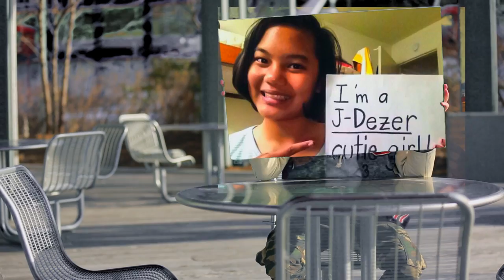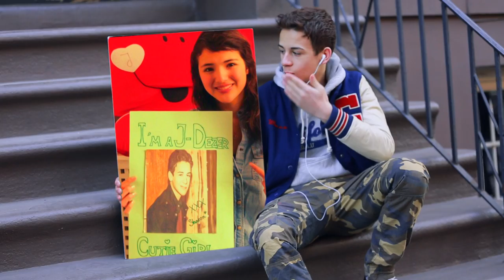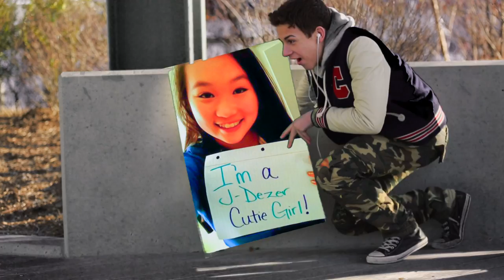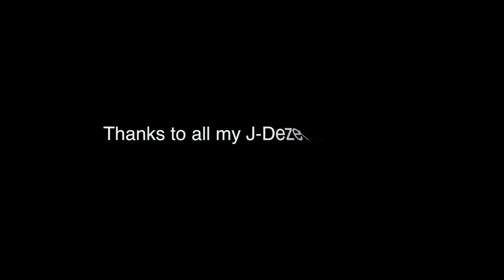Jeremy Fernandez- Point Em Out (To J-Dezers Cutie Girls-Fan Video)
Jeremy Fernandez - Point Em Out - dedicated J-Dezers Cutie Girls.

*** Point Em Out - Official Lyrics  ***
Hey girl can you wind up
Throw it at me, take my time up
Don't need a second to make my mind up
Cause I'm knowing right now
It's about to go down

I've got them Puerto Rican, Asian Island girls
Colombian, Dominican, Hawaiian girl
I can't even lie, I be eye-ing girls
Every where I look, I always find them girls

Can't help but bring you back up
Fine- Looking thing me not goin' pass up
Throw it back so fast me have to catch up
So fast them boys, them harass her